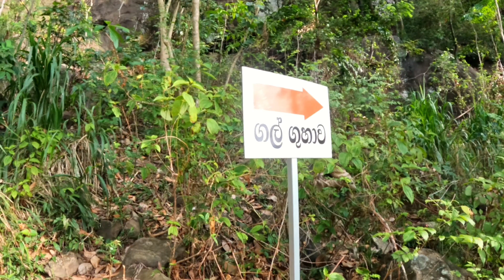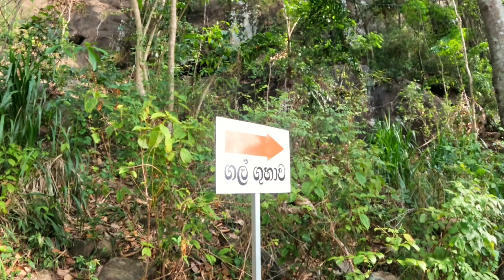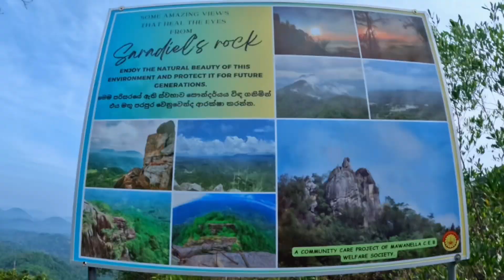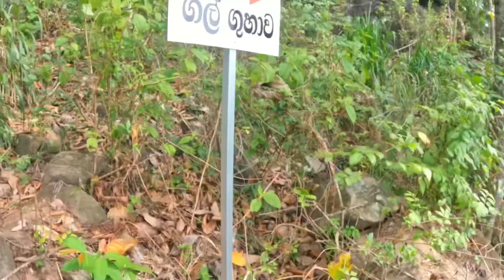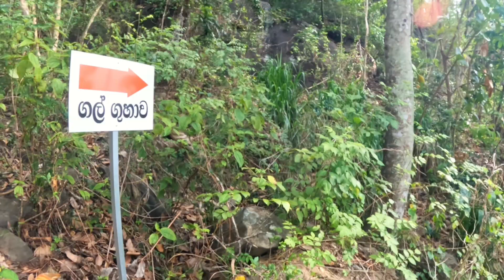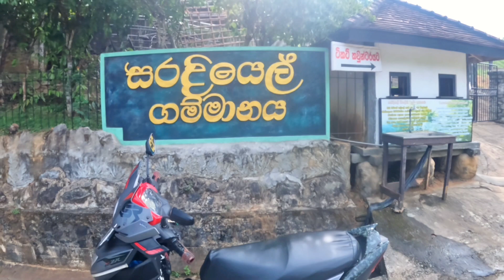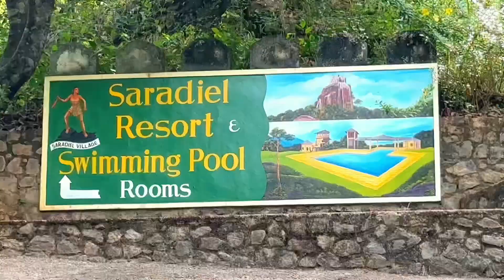උතුවන්කන්දෙන් සරදියෙල් ගම්මානයට 😋😍 || Uthuwankanda to Saradiyel Village 🍃✨|| Vlog 32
පොහොසතුන්ගේ සල්ලි දුප්පතුන්ට බෙදල දුන්න අපේ කාලයේ රොබින්හුඩ් : සූර සරදියෙල් 😍🔥✨